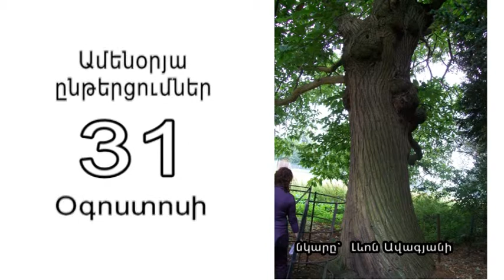ՀԱՎԱՏԱՑՈՂԸ ՀՆԱԶԱՆԴՎՈՒՄ Է, Օգոստոսի 31